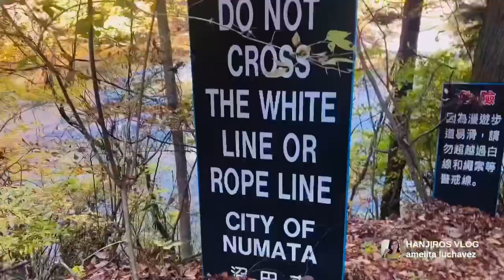Hi Guys, Pasyalan sa Japan, Fukiware Falls…